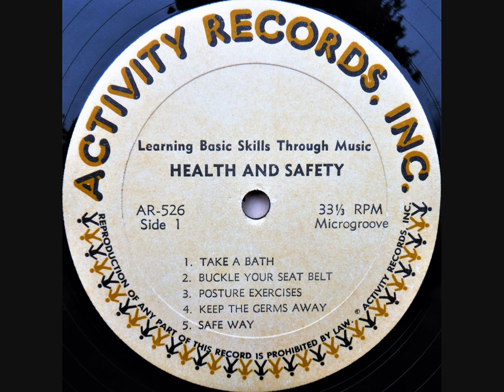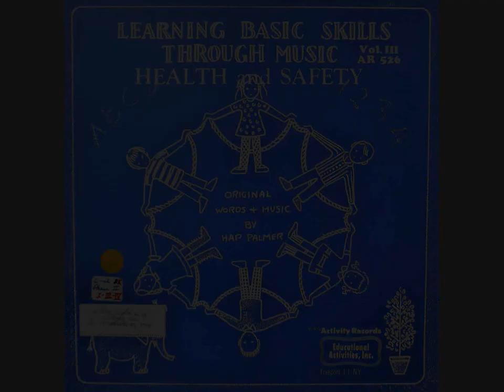1970 Learning Basic Skills Through Music | Health and Safety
Original Words and Music by Hap Palmer